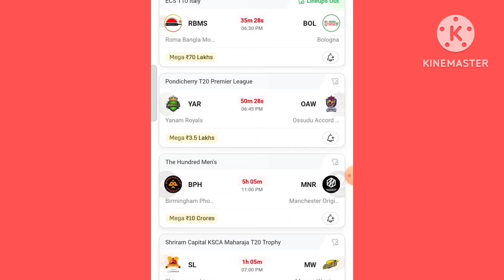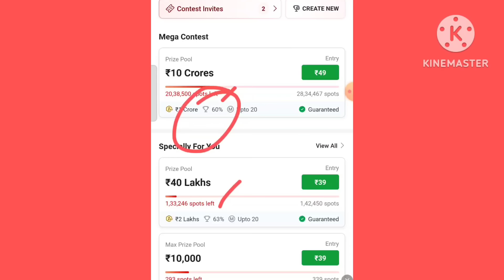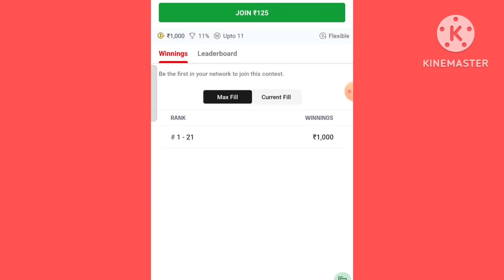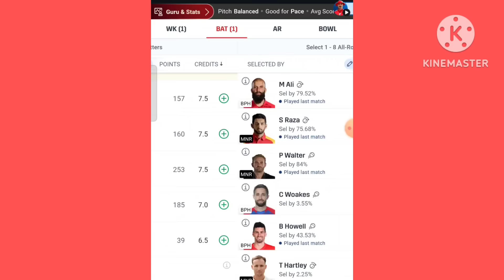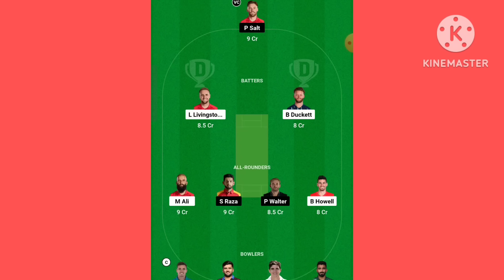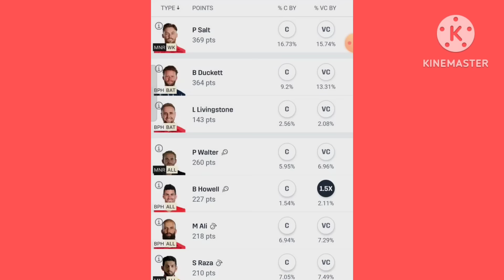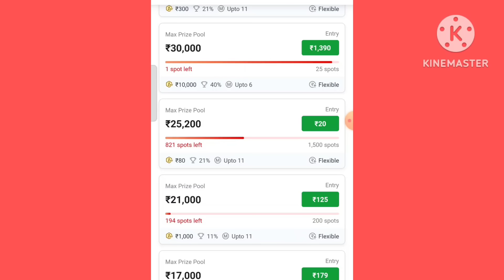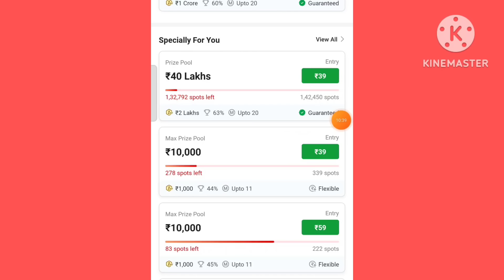DREAM1 me MINI GL CONTEST KAISE WIN KARE ? dream11 में Mini GL contest के लिए टीम कैसे बनाए।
DREAM1 me  MINI GL CONTEST KAISE WIN KARE ? dream11 में Mini GL contest के लिए टीम कैसे बनाए।  dream11 winning team mini GL contest

Mini GL contest kaise play kare
Mini GL contest k liye team kaise banaye
Mini GL contest  kise kahte hai
Mini GL contest kitne rupees wala hota hai
Mini GL contest me full Risky team kaise lagaye

mega contest dream11 team today match

how to open mega contest

mega contest dream11

grand league expert today match prediction

grand league

grand league expert live

grand league kya hota hai

how to get dream11 rank 1

how to make dream11 rank 1 team

dream11 rank 1 how many points required

dream11 rank 1 tips and tricks

dream11 rank 1 team today match

How many points are required for dream11 rank 1

dream11 mega contest kaise jeete

dream11 mega contest

dream11 mega team of today match

dream11 mega contest winner

dream11 mega contest team prediction today

dream11 mega contest winning tricks

dream11 mega team

dream11 mega winnor

1. This analysis is based on my Understanding, knowledge and instinct .While selecting your team, consider the points mentioned and make your own decision.

2.Dream11 takes great care to comply with all central and state legislation in India to ensure that users are fully protected. Every contest on platform is carefully designed to comply with applicable statutes and regulations in India. Dream11 constitutes a 'game of mere skill', which makes the Dream11 game exempt from the provisions of the Public Gambling Act, 1867 (PGA). Dream11 is a legitimate business activity protected under Article 19(1)(g) of the Constitution of India.